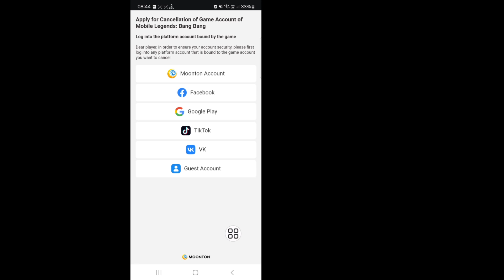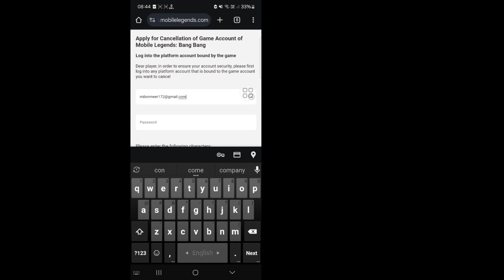Paano mag DELETE ACCOUNT sa Mobile Legends | Tanggalin ang MLBB Account nang Permanenteng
Ituturo ko sayo Kung Paano MAG-DELETE NG ACCOUNT sa Mobile Legends. Panoorin ang video na ito at alamin kung Paano MAG-DELETE ng ACCOUNT sa Mobile Legends.

Paano mag DELETE ACCOUNT sa Mobile Legends.